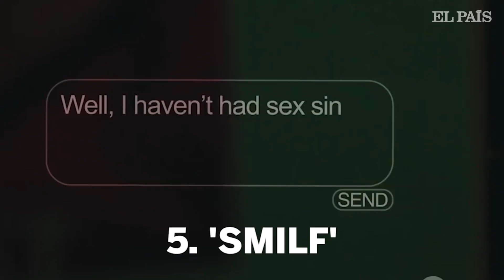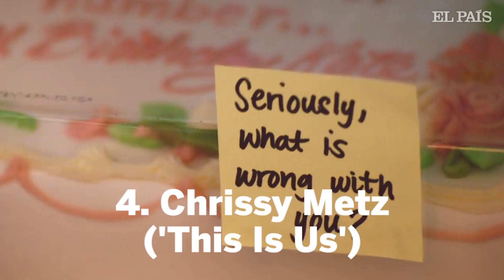Estos son los nominados a los Globos de Oro 2018 en las candidaturas televisivas | Cultura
HBO y Netflix lideran las candidaturas televisivas a los Globos de Oro